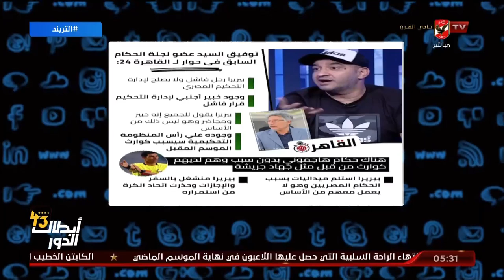سعيد: توفيق السيد عضو لجنة الحكام السابق حاول تطفيش بيريرا ويجب علي مجلس الجبلاية احالة للتحقيق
محمد سعيد: توفيق السيد عضو لجنة الحكام السابق حاول تطفيش بيريرا من رئاسة لجنة الحكام ويجب علي مجلس الجبلاية احالة للتحقيق | التريند